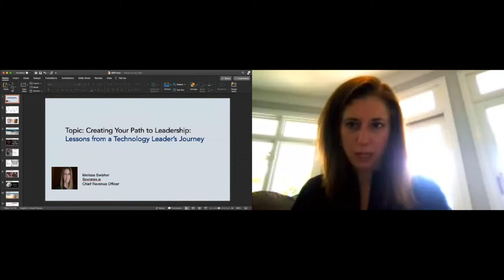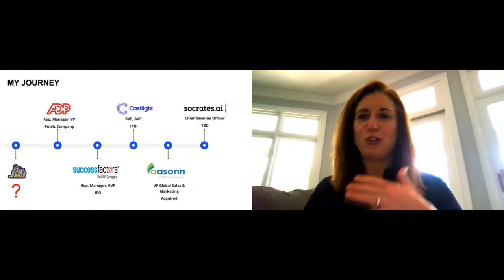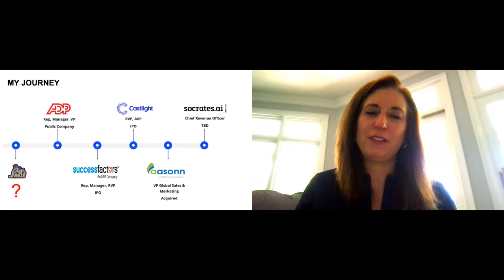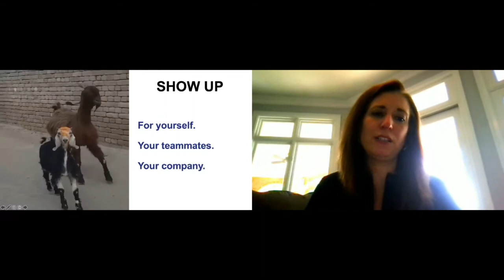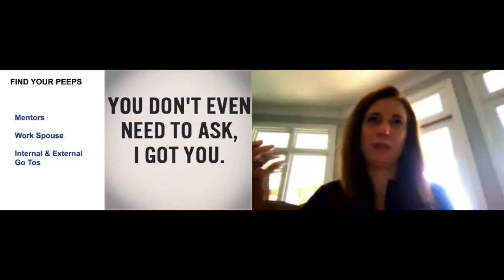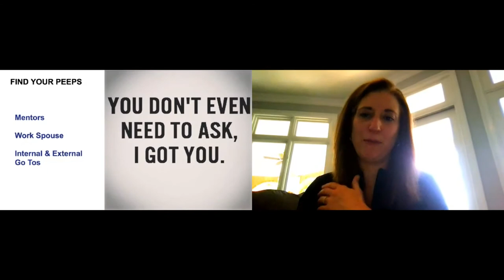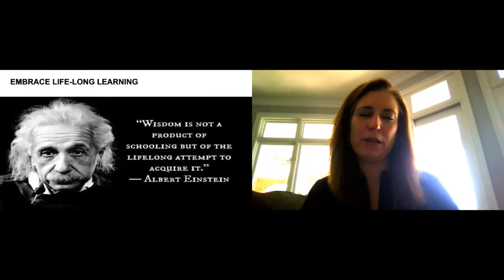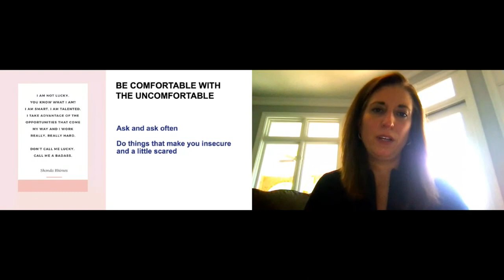Creating Your Path to Leadership: Lessons from a Technology Leader’s Journey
Melissa Swisher
Chief Revenue Officer at Socrates.ai